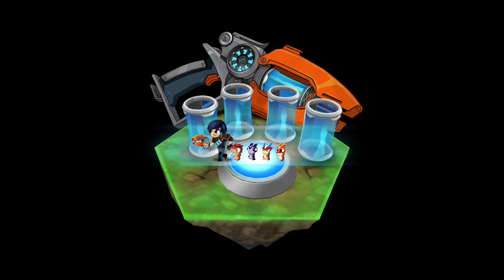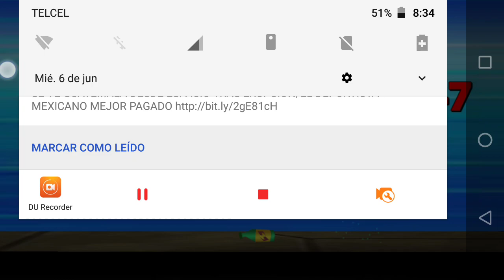¡NUEVAS MEGAMORPHS! ¡SLUGTERRA SLUG IT OUT 2! ¡GAMEPLAY EN HD! ¡SPLASH!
video grabado con "Du recorder